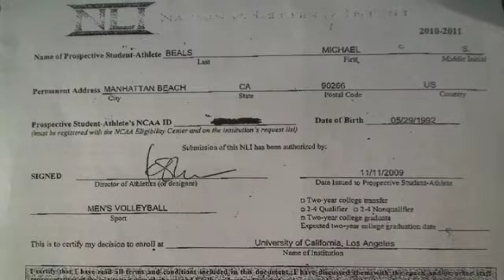A pitcher turned volleyball prospect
Michael Beals from Mira Costa got a volleyball scholarship to UCLA even though he never played the sport in high school. He has since given up pitching to focus on volleyball.